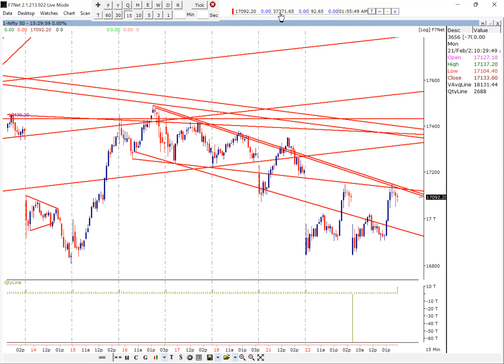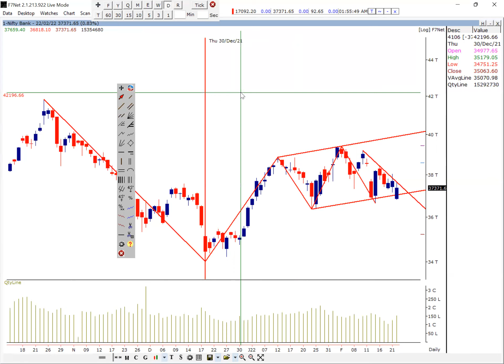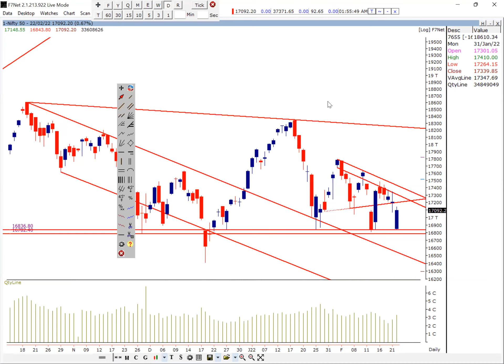Nifty Analysis 23Feb22